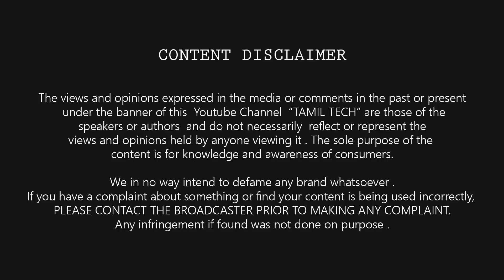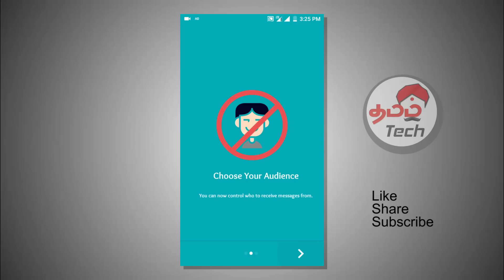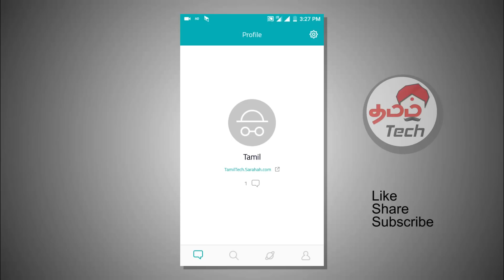Sarahah App - What is it ? யாரு இந்த சாரா ? | Tamil Tech